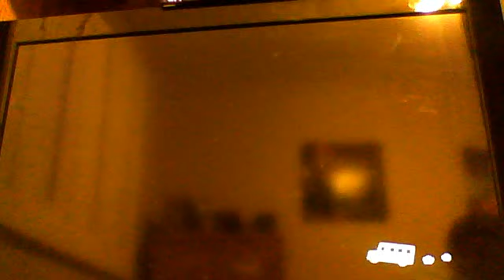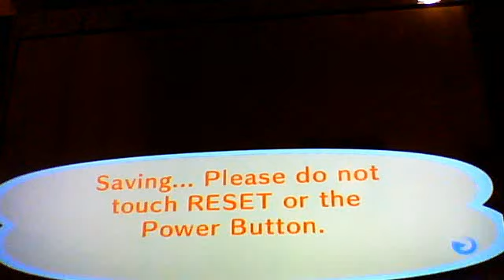365 days of Animal Crossing City Folk Day 18 what's a dingloid?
i get some more money and get a dingloid what the heck is it.